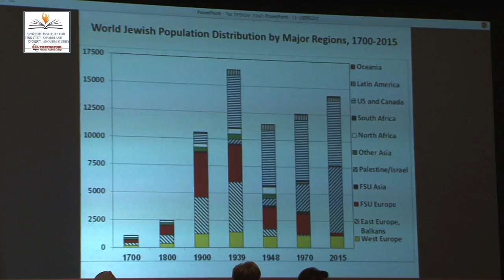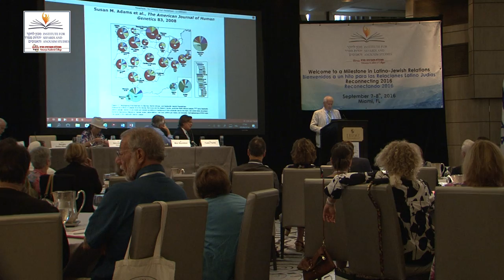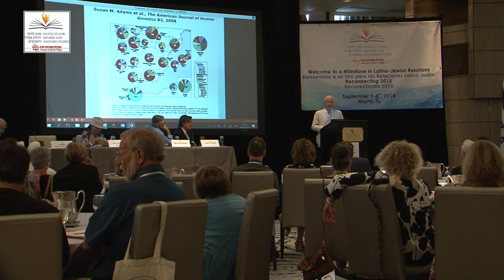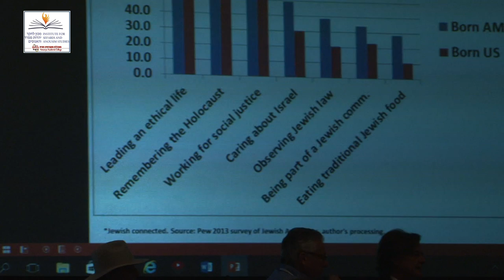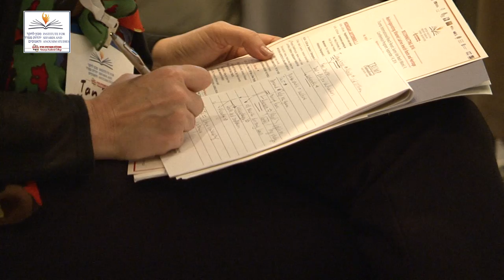RECONNECTING 2016 Speaker: Sergio DellaPergola